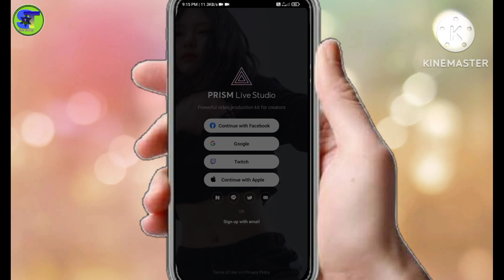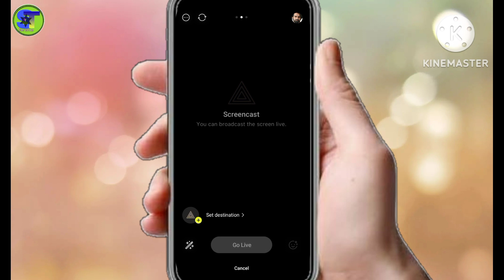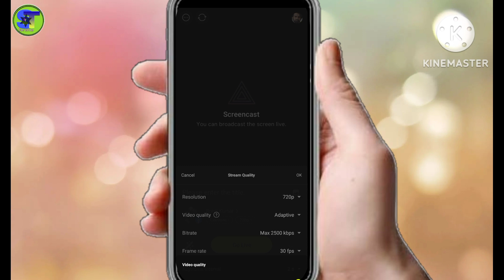How to Live stream on Facebook page per live stream kaise kare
How to Live stream on Facebook  page  Facebook per live stream kaise kare live stream in Facebook

descriptin.
1 Facebook live kaise karen
2 Facebook live app
3 live steam kesh kare